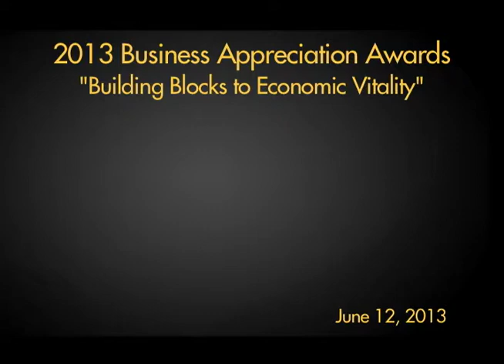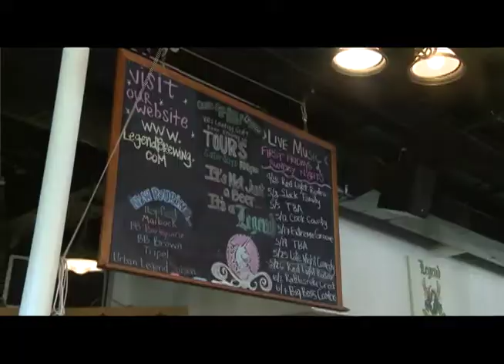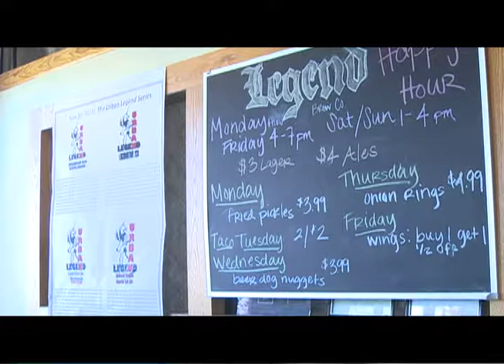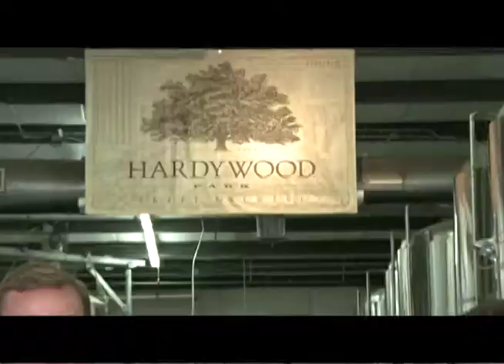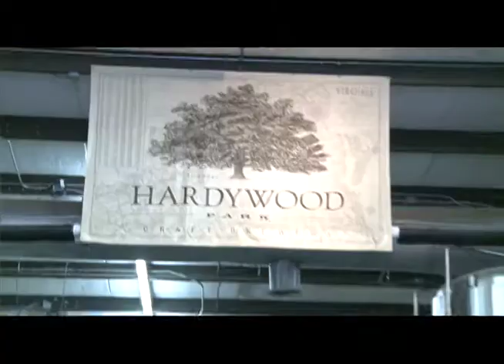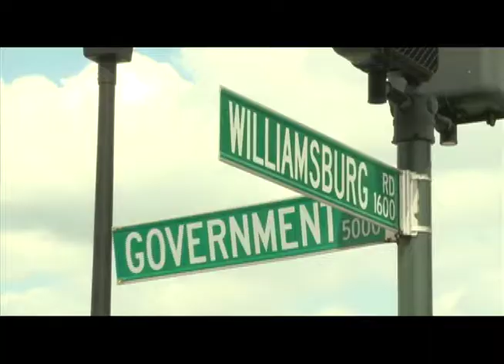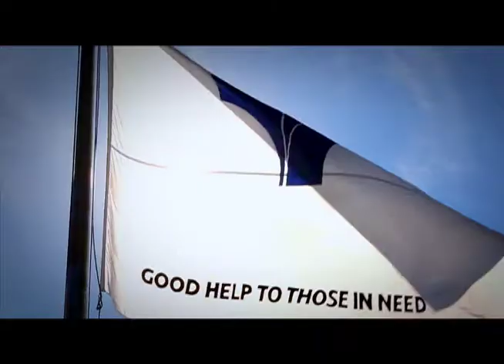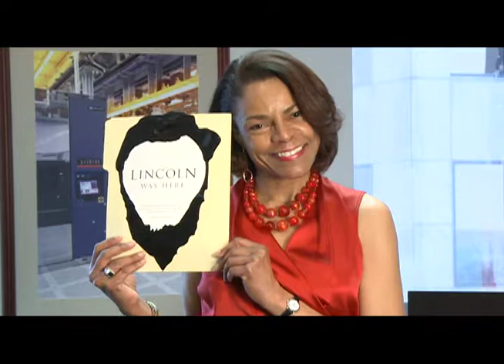2013 Business Appreciation Awards Economic and Community Development - June 12, 2013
2013 Business Appreciation Awards Economic and Community Development - June 12, 2013